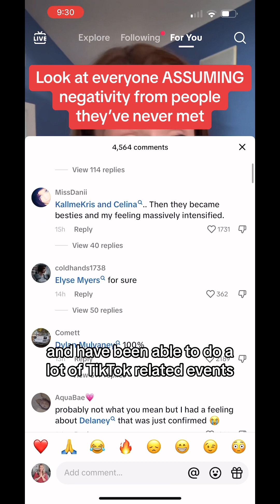A TOXIC REACTION THAT PREVENTS HEALING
A deep dive on self-projection and self-reflection to help heal some past or present emotional wounds.